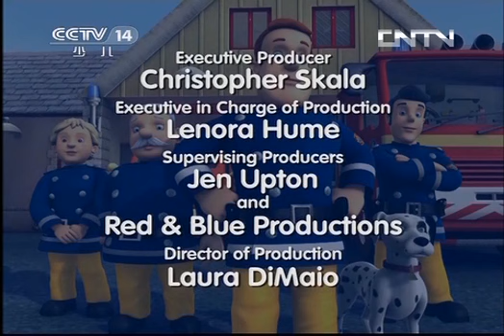《消防员山姆》 第89集 平安镇的海盗